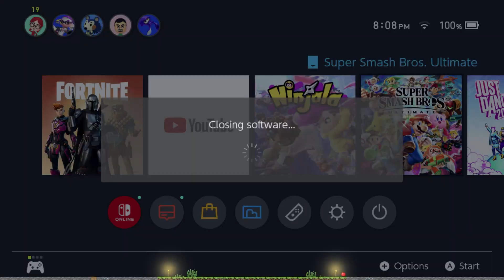Trying to Get The Beskar Umbrella!/Fortnite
Hey! So I heard you wanted some links to Mao's personal life? No?